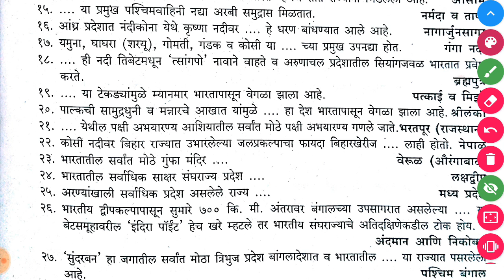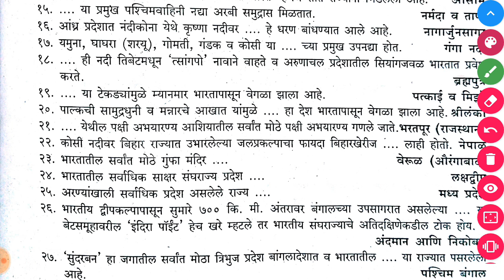पोलिस भरती 2019 प्रश्णसंच भाग 2 | अतिशय महत्वाचे | Maharashtra police exam Questions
पोलिस भरती 2019 प्रश्णसंच भाग 2 | अतिशय महत्वाचे | Maharashtra police exam Questions | Police bharti 2019.

What's app channel join करण्यासाठी Police bharti असा मेसेज करा.

महाराष्ट्र पोलिस भरती प्रश्ण संच
Maharashtra police bharti Prashnasanch
Maharashtra police exam test and series